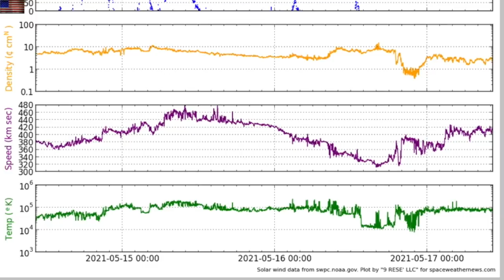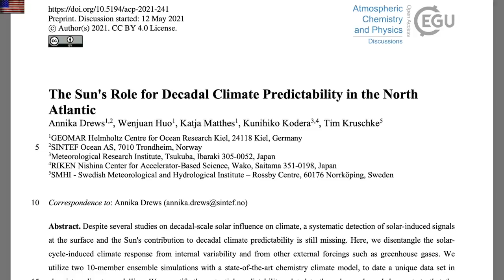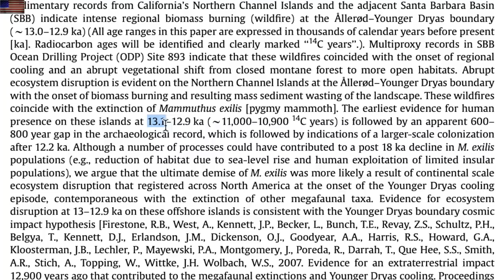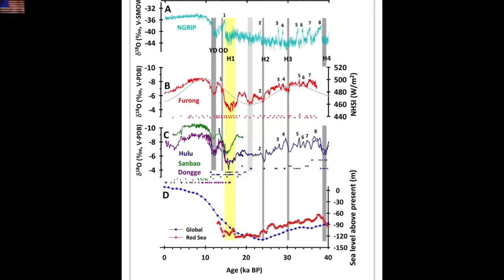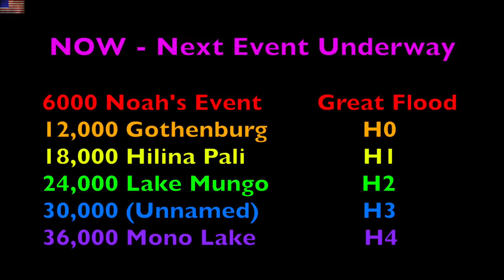6000 Year Half-Cycle Event, Space Weather, Climate | S0 News May.17.2021